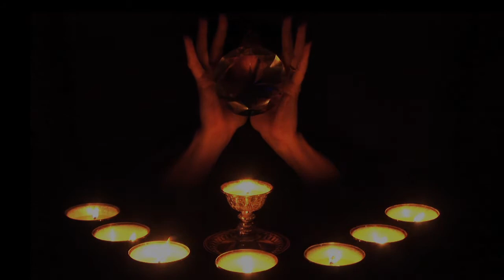"Earth Prayer" Cobalt Sun & Karma Moffett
Video Art: Lynn Augstein - Cobalt Sun
CD: "Earth Prayer"